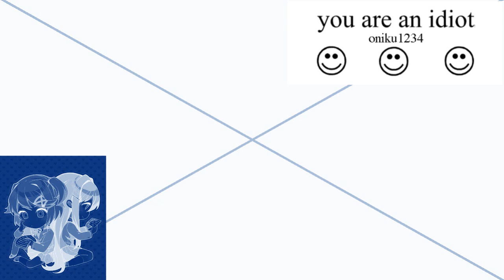DRAGON! Csupo Effects Round 17 vs. Myself (17/32)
List Effects:

KaiPlaysRBLX's Christmas Ball Major
Game Boy Vision
X Enhanced With Orchards Skittles
Radio Space Phased
Beta Tester
Praseodymium
Phased Effect 18.1
MWRTM836 Overdosed X
His Major
Audioup V27
SpherizeRays
H-Trick
DragonMagnumLights
Pixel Beam
GlowOCEQE7593PowerLights
X Has A Glowquake 2.0
DigitalShapeGlow
I Almost Revived X
Water Sphere
Cube Ford Styled Chorded
2.0 Autistic X
Q-Major 64
ToadChorded
X Sounds Like A Car Startup